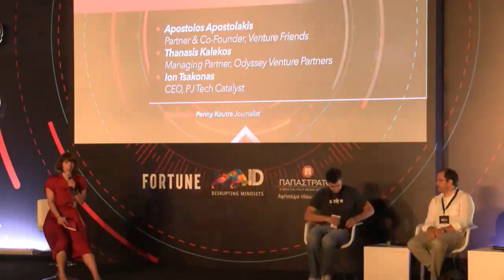Session 1: Funding in action Panels | Disrupt Greece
Session 1: Funding in action Panels

Intro: Tasos Zachos, Editor In Chief Fortune Greece
Growth, Early Stage Discussion

Apostolos Apostolakis, Partner & Co-Founder Venture Friends
Thanasis Kalekos, Managing Partner of Odyssey Venture Partners
Ion Tsakonas, CEO, Piraeus Jeremie Tech Catalyst Fund

Moderator: Penny Koutra, Journalist

Disrupt Greece’s all-day live event on June 29 includes a series of discussion panels and one-to-one interviews with personalities from the business, institutional and investment sectors in Greece and abroad. Fintech, agribusiness, tourism, new finance tools for startups and small- and medium-sized enterprises, and true stories told by representatives of the Greek ecosystem of startup entrepreneurship are some of the topics to be discussed.

The list of keynote speakers includes Christos Tsolkas, Vice President Sales at Philip Morris International, Jeff Hoffman, investor and co-founder of, among others, booking.com and priceline.com, and the Greek investor of Snapchat, Niko Bonatsos, Managing Director of General Catalyst. At the same time, the finalist teams of the competition that scored the highest rating during the evaluation of their proposals will present their business ideas live, in front of a dynamic audience, competing for access to services worth EUR 100,000 in total.